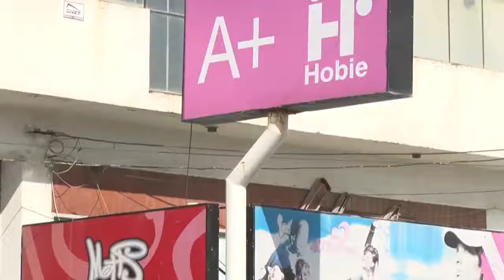CRISIS POR EL CORONAVIRUS: NEGOCIOS CERRADOS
Aumentan los problemas en los comercios fueguinos que no se encuadran dentro de los rubros de excepciones dispuestas por el Gobierno Nacional. Afrontar sueldos, pago de alquileres y negocios que decidieron cerrar definitivamente sus puertas.